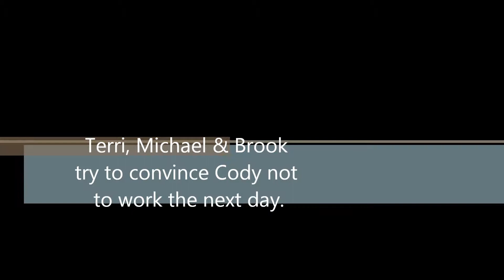Severely Beating a coworker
Severely beating a fellow employee